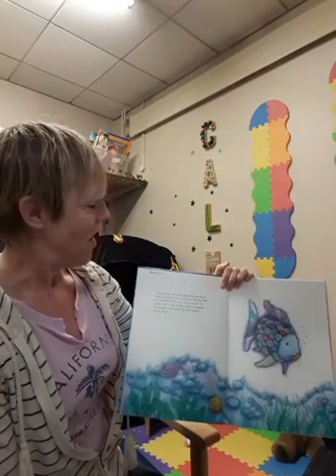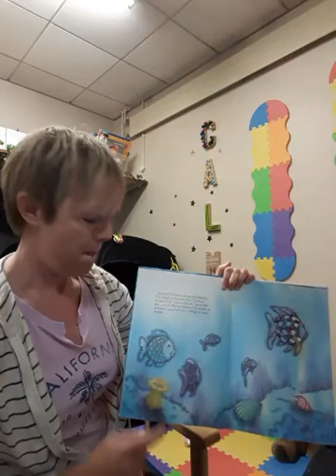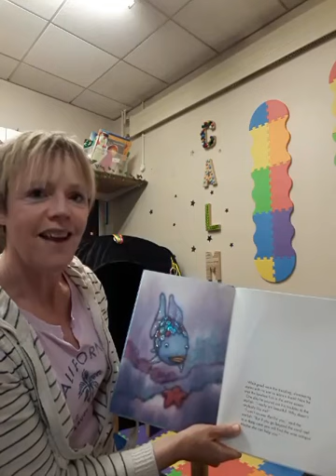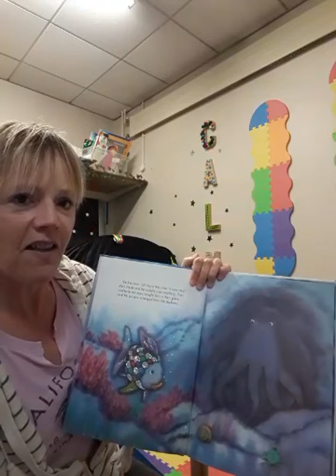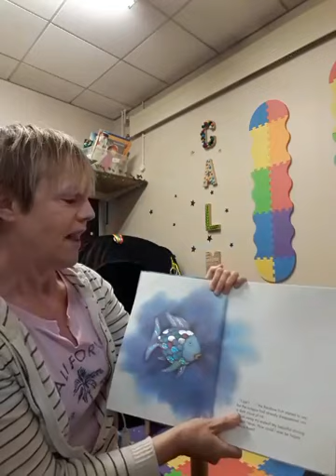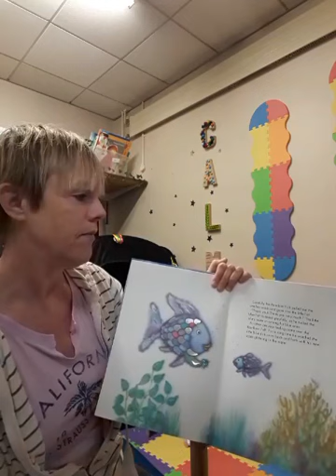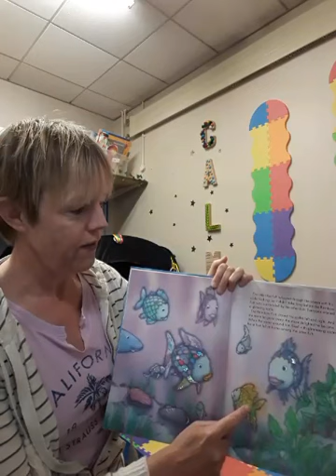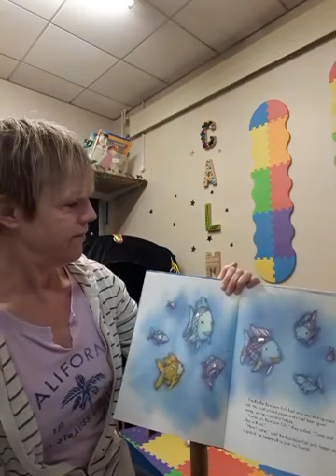Rainbow Fish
Sarah reads a story and leads us in some courting work!